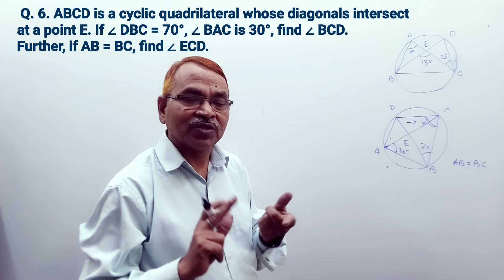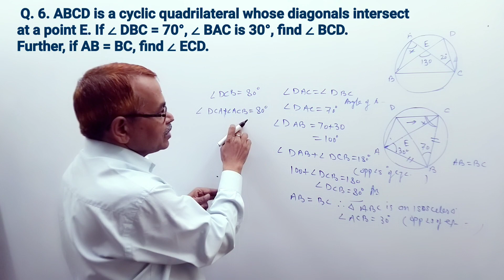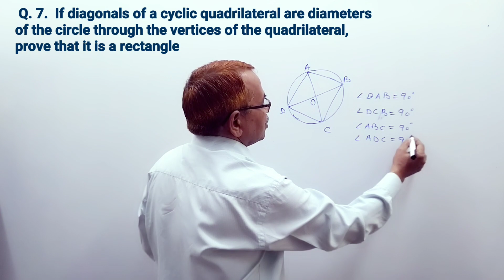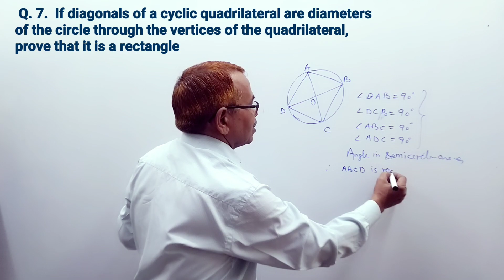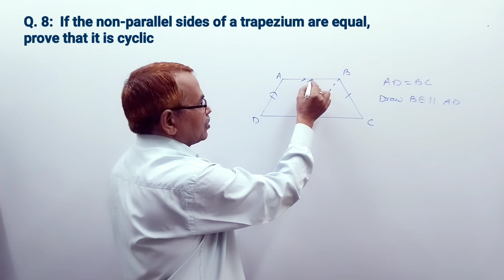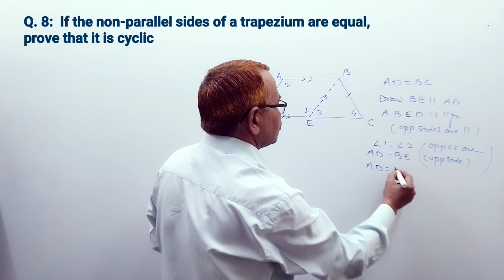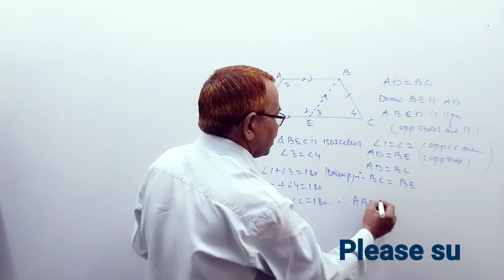Circle Exercise 10.5 || Q. 6, 7,8,|| Circles || Class 9|| NCERT Book questions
Exercise 10.5
Questions: 6,7,8
Class 9 maths
# CLASS 9 maths circle